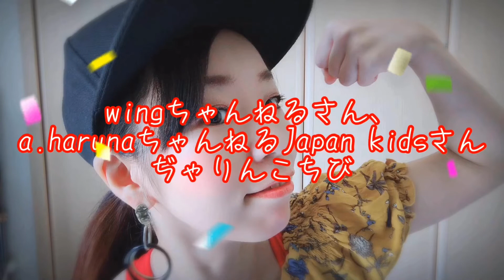【感謝】興奮ーっっ！！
おちびの友達のIRMO TVさんに、YouTubeのヘッターとか、Twitterのヘッター、YouTubeのオープニング、画像等々依頼して描いて頂きましたー☆

その、IRMOさんこの度IRMO TVとしてYouTubeを始めたのでみなさま良ければ見てみてくださいね☆本格的なアニメーションや、イラストなのでびっくりします！！クオリティが高い高い🤩🤩🤩✨

そして、お仕事としてもしているので、もしIRMOさんにイラストとか書いて欲しい方がいらしましたら、IRMOさんに色々聞いてみてくださいね☆☆

IRMOさんありがとう☆

※明日4日！！

wingちゃんねるさん、
a.harunaチャンネルJapan kidsさん

とコラボLIVEしたいとおもいまーす！！

今日の夜にまた詳細LIVE少ししたいと思うのでみなさまみてくださぁい！！

wingチャンネルさんURLはこちらです。

a.harunaチャンネルJapan kidsさんのURLはこちらです。

です(*´▽｀*)

只今皆様の所に遊びに行けてない状況なのですが落ち着いたら遊びに行かせていただきます！！(^^♪